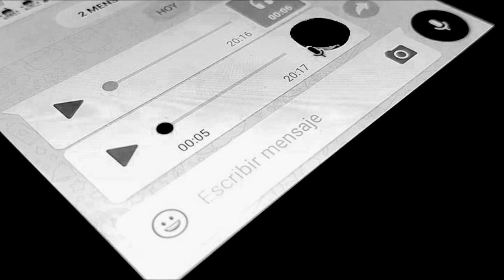Soy Trailero y la Empresa Donde Trabajo Tiene Algunas Reglas Extrañas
Si tienes una historia que quieras que cuente, hazlo saber a través del correo oficial de voces del abismo, o en la página de Facebook que se encuentra en la descripción. Nos vemos en el siguiente vídeo.